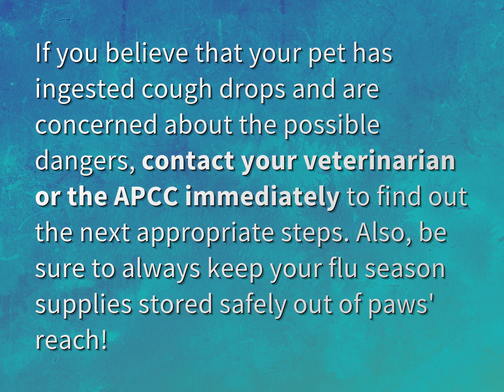What do I do if my dog ate a cough drop?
James Webb (2022, August 5.) What do I do if my dog ate a cough drop?
    WHYS.video